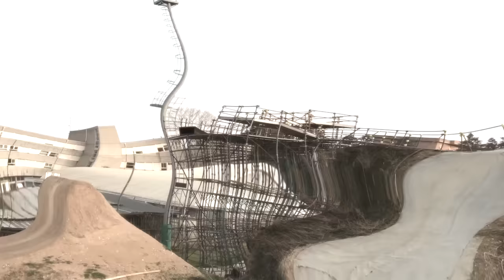TUTTI HANNO PAURA DELLA LINEA GROSSA (anche i @DieffeBros )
Tutti hanno paura della linea grossa del Monza Pizza bikepark, quindi ho deciso di fare un video proprio per farvi capire il motivo di tutta questa paura! ho invitato anche i @DieffeBros a vedermi saltare e la loro reazione è stata divertentissima 😂